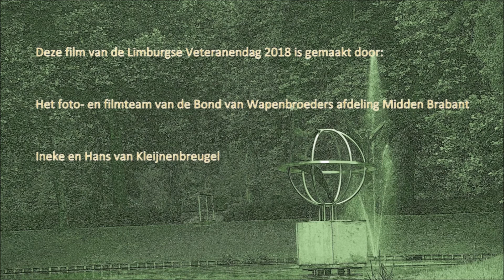Trailer Limburgse Veteranendag Roermond 23 juni 2018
Van de Limburgse Veteranendag in Roermond op 23 juni 2018 heeft dhr. Hans op basis van de foto's van mevr. Ineke van Kleijnenbreugel een passende trailer gemaakt. De volledige versie van LVD 2018 is te zien via deze